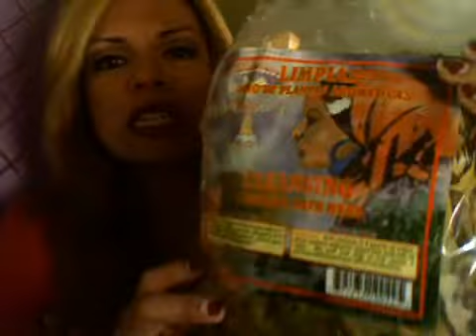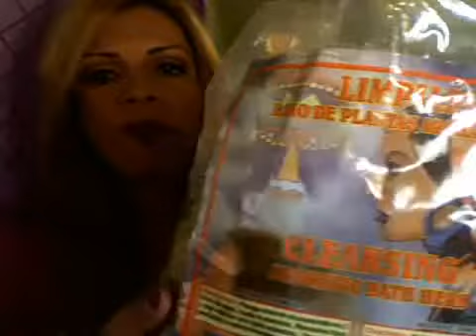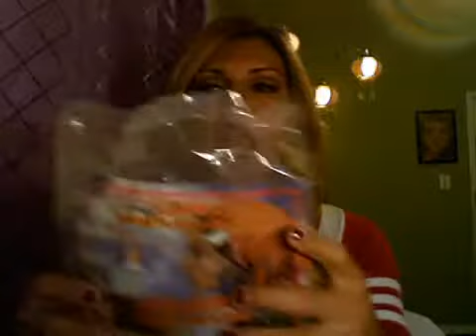Cleansing baths for your spirit, mind, body...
actress/journalist/writer samara riviera talks about doing your cleansing baths to wash away negative vibes and energies. all natural herbs and mental work for good positive energy attraction. @samarariviera